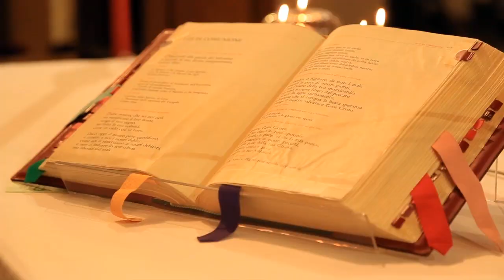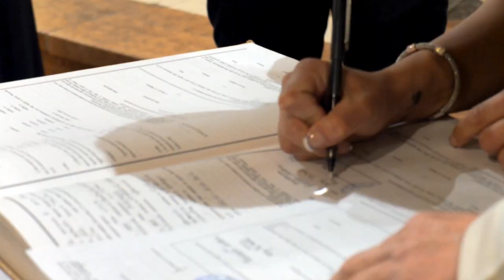Matrimonio Luca e Alessia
Riprese e montaggio: Niccolò Rodighiero